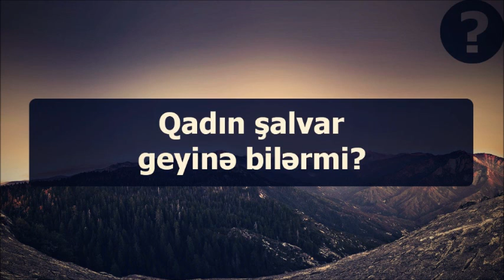Qadın şalvar geyinə bilərmi? || Abu Zeyd